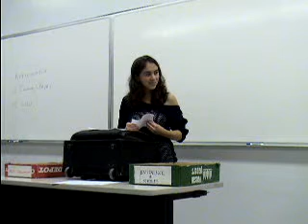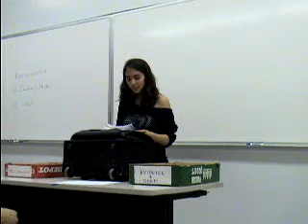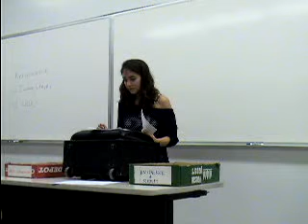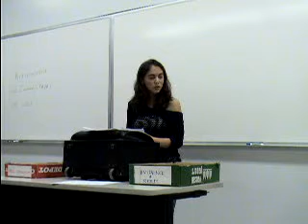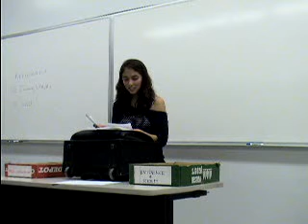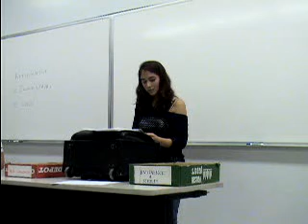2AC Electoral College 2